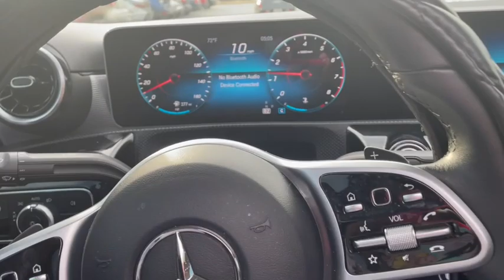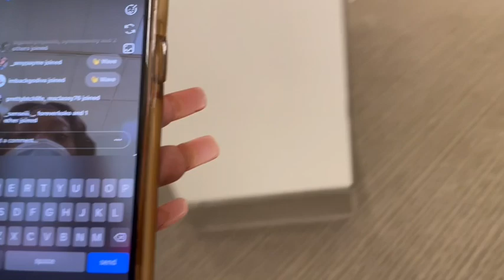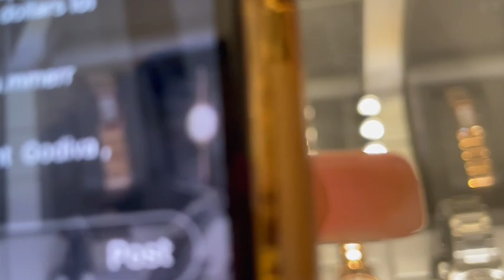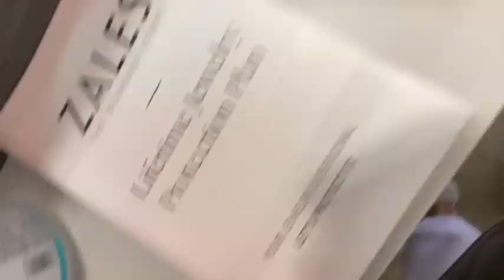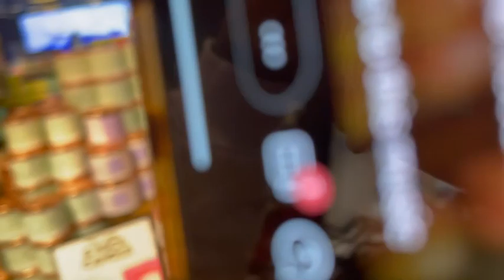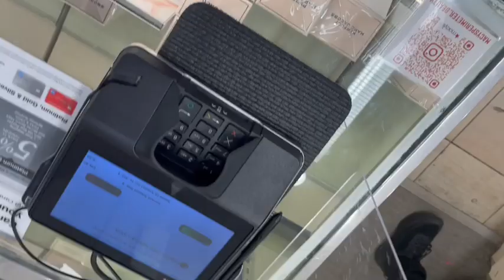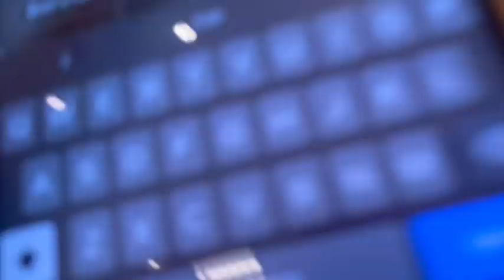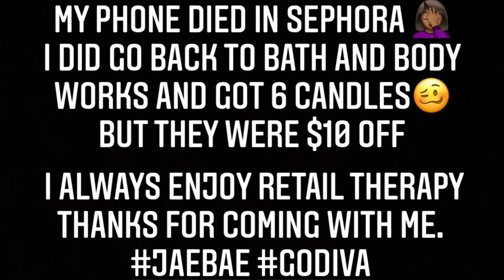HE GAVE ME HIS CARD!!! (Shopping for Miami...AGAIN)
Hey Jae Baes. Benji gave me his card so I cn get a few things for my Miami do over.🥴 I got two pairs of shoes, makeup, perfume, some candles(im obsessed) and I always grabbed him a watch.